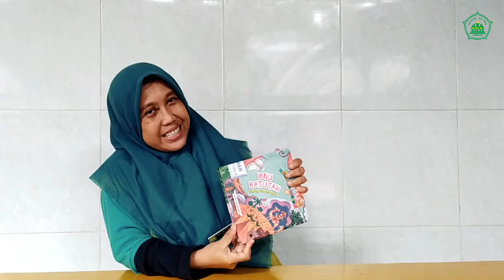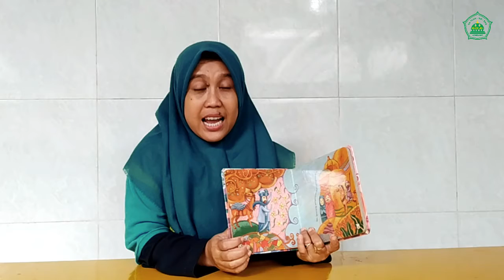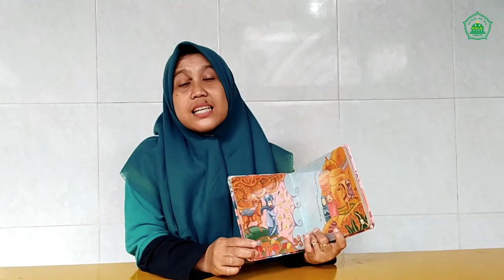Memakai Baju Sendiri - Pengayaan Al-Islam KB